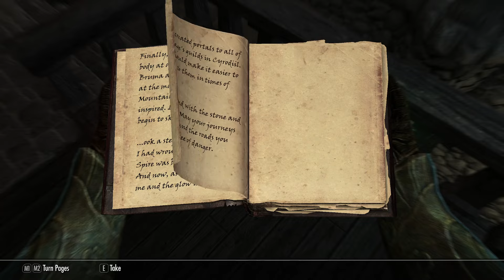Beyond Skyrim: Bruma | DLC Sized Mod | Quest "Whispers of the Mountain" | Elder Scrolls V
Normally I play plain old vanilla Skyrim but decided this one looked really interesting. It takes place in Cyrodiil and is part of a large project to add all of Cyrodiil to Skyrim. For the moment only this northern section of Cyrodiil is accessible with Bruma and some other points of interest, like Frostcrag Spire but it's a pretty sizeable area with some quests available and this is one such quest called "Whispers of the Mountain". The only other mod installed is "Apocalypse" magic mod.

My only real complaint about this mod is that some of the voice audio is very low seemingly at random, but otherwise it seems like a very high quality production.

The two mods I was using while playing in this video are as follows:

LBRY: bYdPL17WnAX7t2RAem2q2mM6U4jg978Zi4
BTC: 19goCjdBC3Bb7C2bFSAChpHJ1S8G3ZXNFG
LTC: LQPpJ7YKEjaNBU6dD2AcchYdLi3unQgotH
DOGE: DCEQkeFwfWavZp2EUKv8nEKkF9fPVg7QPR
BCH: 1DgM4txQLvYZWjSXL5JDobbCVvpdgqfPuC
DASH: Xf7uxwGpcZvdmRWQgrqYXwUv61LLoHhUSo
XMR: 49DTH8pX7Yg7mDgucMtbRFgoJYute6HWnSCs1oN3wxYb4NsMzxzWFEzKcxDAhRGQ8P1mizvQuC6sT3VRnxGwxUR8Fv2RjWi